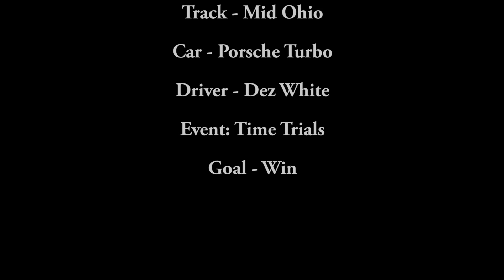Mid Ohio Sunday ]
Aging tires were a little slicker than I thought they would be.  Still managed to set the quickest time of the day.